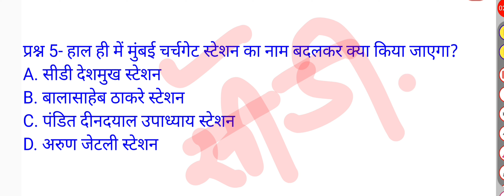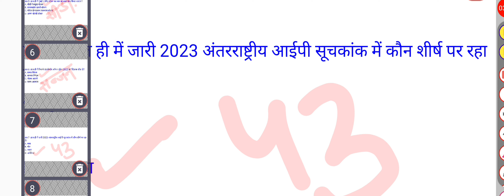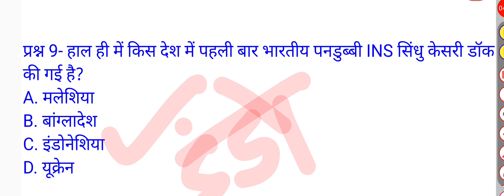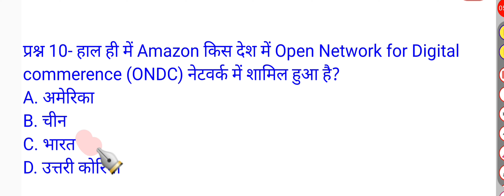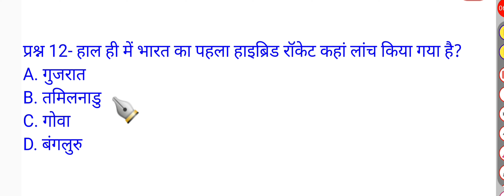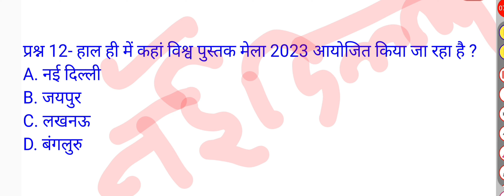current affairs हिंदी में ..1 मार्च 2023